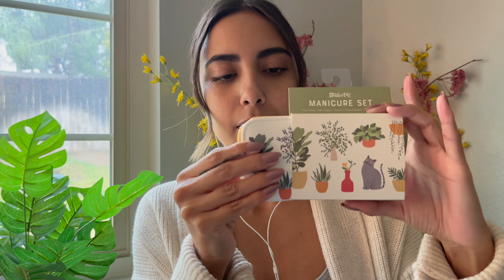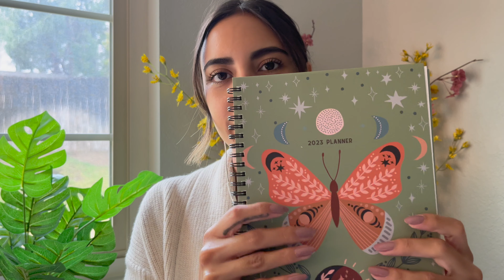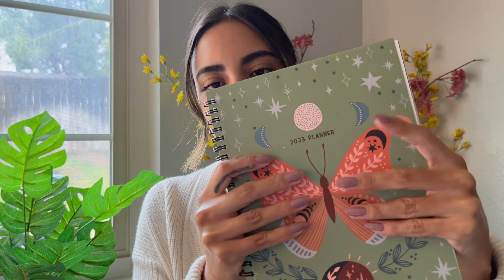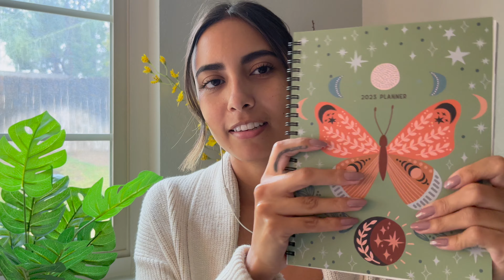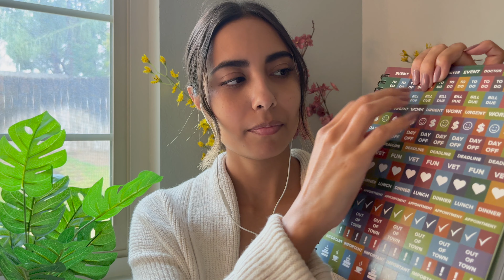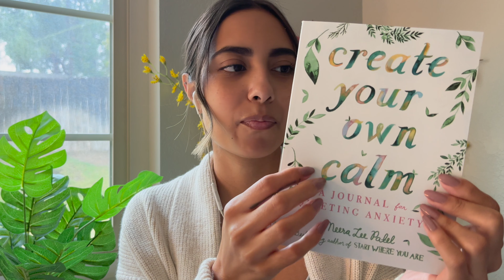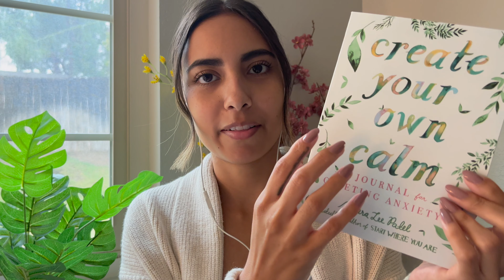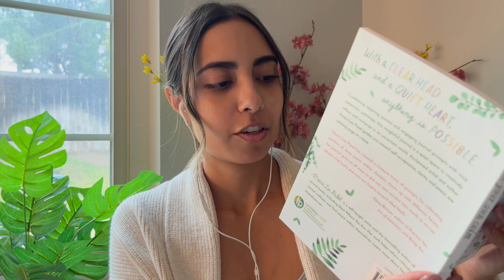ASMR | Gentle and Calming Triggers with Rain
Hello my lovely YouTube friends. I'm so excited to be back in this space after being sick this past week! Oh boy, I tried my hardest with this video but some things just don't turn out the way we plan. I really wanted to capture the rain for you all but of course it stopped the second I started filming. I added rain sounds instead so let me know if y'all enjoy those sounds. I also apologize for the loud background noise - it's so hard filming during the day!!

Regardless, I still hope this video brings a few moments of peace and calm to your day. Always remember that you are loved and entirely welcome as you are in this space. I appreciate you and the goodness you bring to this world. Now let’s get to ASM(mari)NG!

P.S. Happy Thanksgiving to all those who celebrate the holiday. I know Thanksgiving can be a difficult holiday for many. Just know that you are not alone. This community is here for you whenever you face a difficult day.